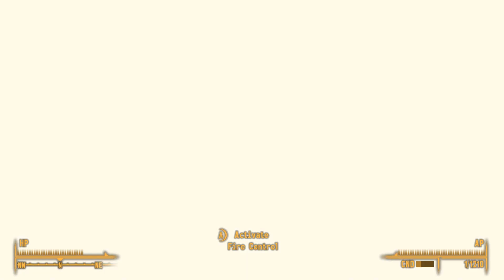Fallout 3: Episode 15 (Mothership Zeta)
Heavily Modded Gameplay.